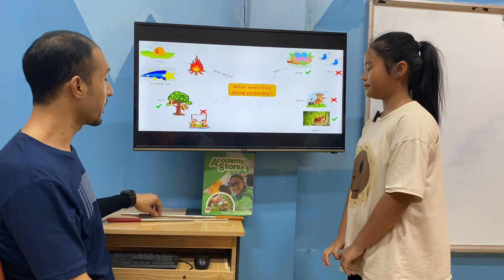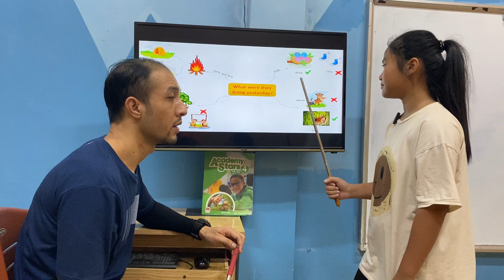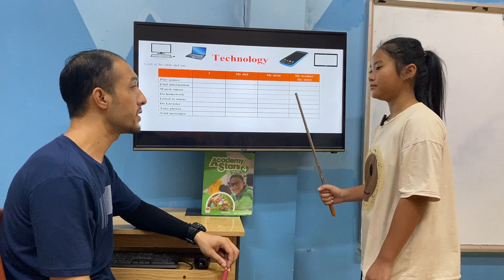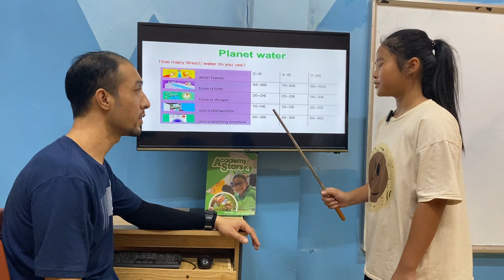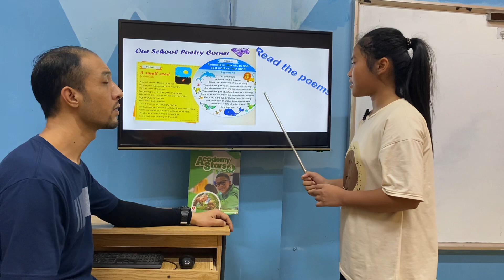VŨ HUỆ ANH - MIMI - FLYERS A5 - AMASTER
Chúc mừng Mimi đã hoàn thành rất tốt bài kiểm tra cuối kỳ hoàn thành cấp độ Flyers A.
Con ghi nhớ từ vựng về các chủ đề về công nghệ, mô tả thực vật và động vật, sử dụng nước, mô tả người.
Con vận dụng linh hoạt các cấu trúc câu của thì quá khứ tiếp diễn, mô tả với cấu trúc: It's got..., He/ She's got...
Con trả lời nhanh, phản xạ nhanh, trả lời tự tin, rõ ràng và tương tác tốt cùng thầy. Con lưu ý phát âm một số từ: always, moustache nhé!